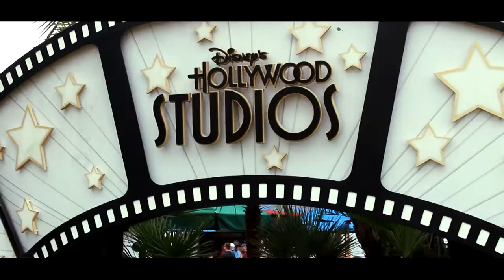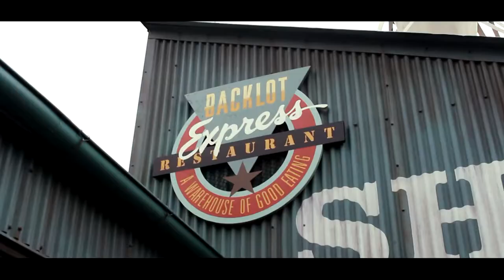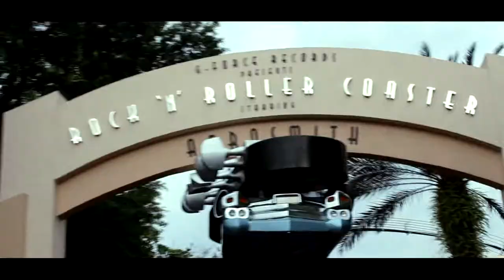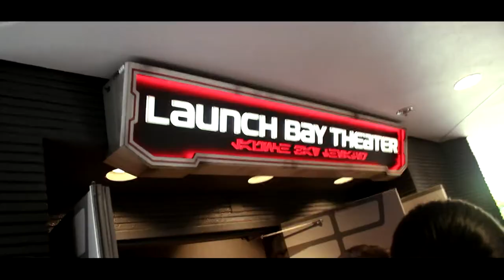We Visit Hollywood Studios for a "Star Wars" Themed Disney Trip!!